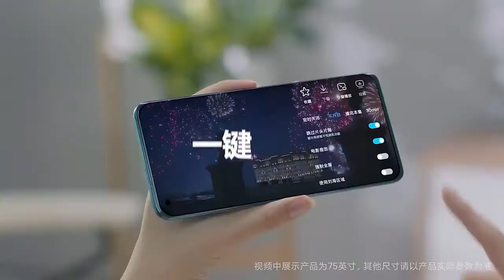Xiaomi Mi TV ES 2022 Официальное видео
2560 магазинов с кэшбэком получи
200 рублей за регистрацию!
Новые товары!